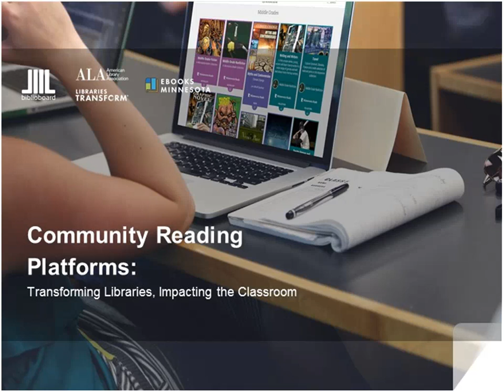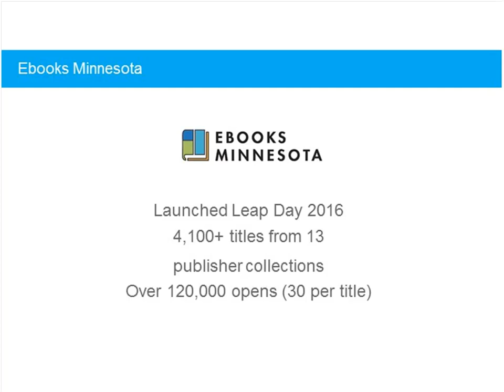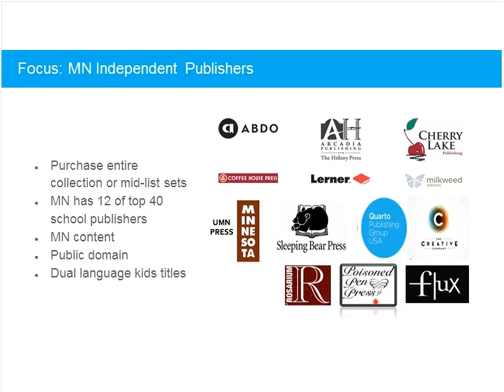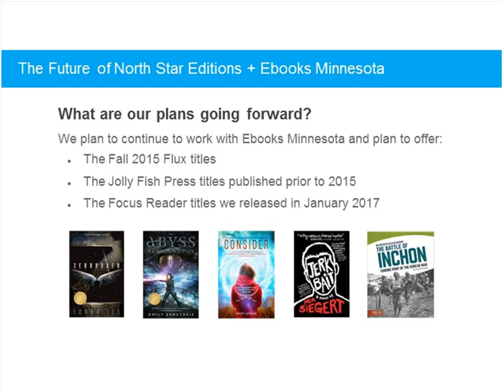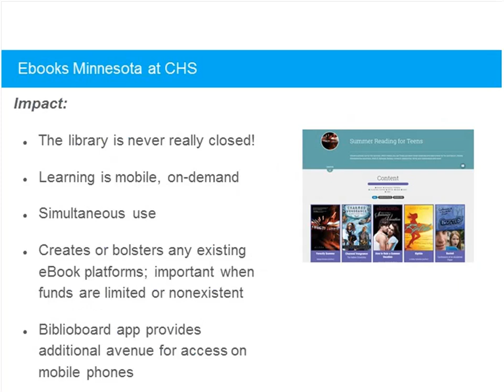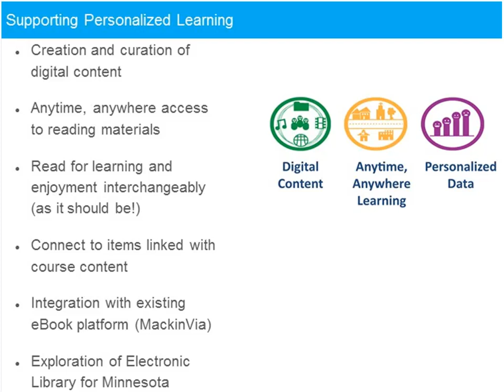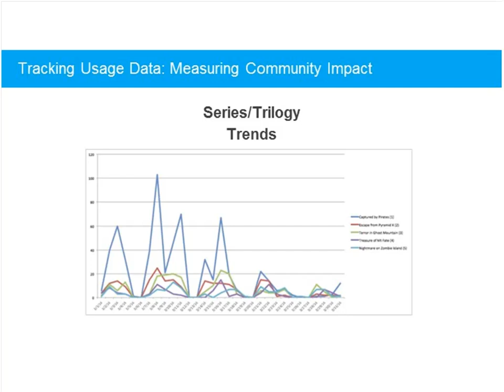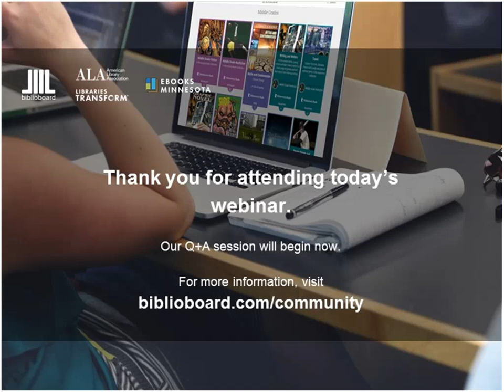Archived Webinar: Transforming Libraries, Impacting the Classroom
This webinar takes a look at eBooks Minnesota, which has found a niche serving classrooms throughout the state with DRM-free eBooks from top K-12 publishers. The webinar showcases usage data,  trends, and stories about how the project is re-envisioning how simple public and school library collaboration can be in a model that works for everyone, including publishers.